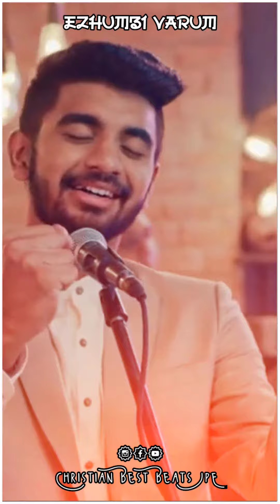Tamil Christian song|New Trending Christian Whatsapp status song Tamil HD|CBBJpE